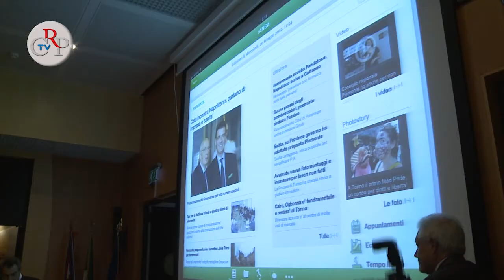CrpTv n.20 del 22 giugno 2012 - "Confine e innovazione"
È partito dal Piemonte il lancio della nuova piattaforma di notizie regionali, nazionali e internazionali dell'Ansa, disponibile gratuitamente per tablet. Al convegno di presentazione "Confine e innovazione: in Piemonte per guardare al futuro", mercoledì 20 giugno, presso la sala conferenze del Museo regionale di scienze naturali di Torino, sono intervenuti anche il direttore dell'Ansa, Luigi Contu e il presidente del Consiglio regionale, Valerio Cattaneo.
[intervista a Luigi Contu, direttore Ansa]